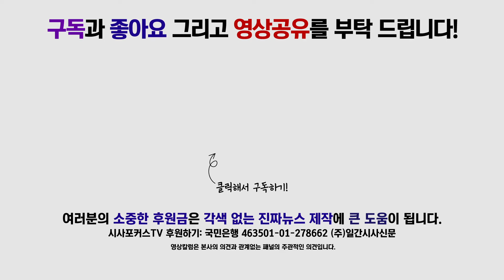김종민 "내일 고 김용균님 1주기... 하지만 아직도 진행 중인 김용균님 어머니의 외침"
12월 9일 국회에서 진행된 정의당 상무위원회에서 김종민 부대표가 고 김용균님 1주기에 대해 발언하고 있다.